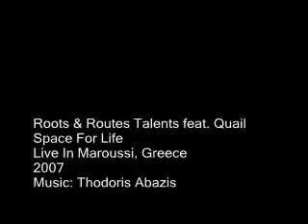Space For Life - Roots & Routes Greece Talents feat. Quail 2007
Space For Life - Roots & Routes Greece Talents feat. Quail
Live In Maroussi, Greece
2007